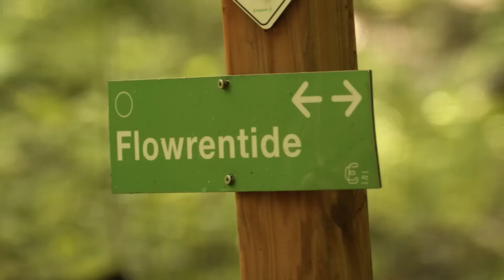Destination Empire 47 QC | EP02 Web série Bonvelo 2020 (EN subtitles available)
Dans cet épisode, on explore le réseau Empire 47 près du Lac Delage avec Andréanne Pichette, ancienne membre de l’équipe Canadienne de vélo de montagne en cross-country. On rencontre sa petite famille avant de s’entretenir avec Alexandre Lemerise coordonateur du développement des affaires à Empire 47 et on termine la journée à la microbrasserie La Souche :)

Bonvelo 😊✌️

TIMELINE 🕰

Intro 0:00
Générique Bonvelo 0:35
Camping Stoneham 0:56
Andréanne Pichette 1:12
Pascal Le Boulanger 1:49
Familiale 2:00
Flowrentide 2:42
Queue de castor 3:16
Pad religion 4:20
Kamasutrail 5:52
Alexandre Lemerise 7:19
Conclusion à La Souche Microbrasserie 8:40
Bloopers 9:30

ÉQUIPE 👥
UNE INITIATIVE DE ✨
✩ Québec Vélo de Montagne: Vallée Bras-du-Nord, E47 Éco Sentiers, Sentiers du Moulin, Mont Ste-Anne, Massif Charlevoix

INVITÉS 👤
✩ Andréanne Pichette - 2x Championne Canadienne
✩ Alexandre Lemerise - Développement des affaires

PARTENAIRES 👊
✩ Vanlife Mtl
✩ Guru Énergie Bio
✩ Cycles Devinci
✩ OTE Canada - Enve composites
✩ HLC Bike - Evoc, Lezyne, Deity, Michelin, 7iDP, Muc-Off
✩ Trees Mountain Apparel
✩ Ride Concepts